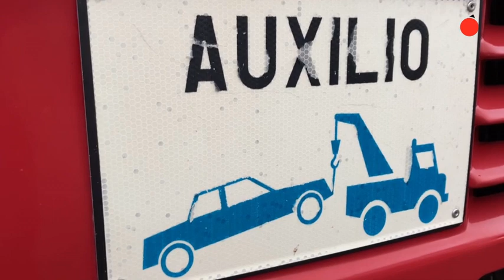Importantes atascos en el vial principal del Polígono de San Cibrao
La avería de un camión provoca retenciones en el vial principal del polígono de San Cibrao